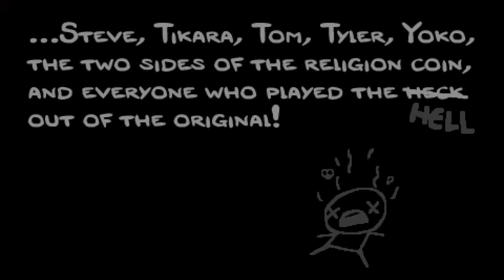The Binding of Isaac full game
Jeff beating the game